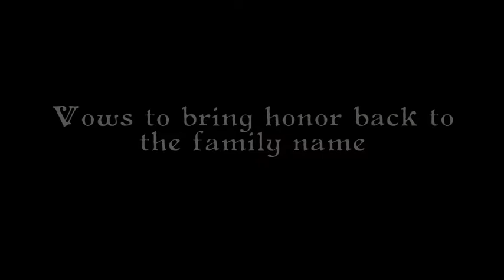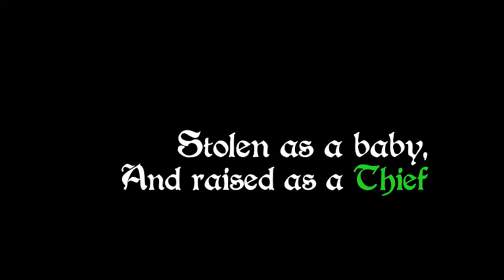Legacy of the Blade Book Trailer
Medieval romance series. Four siblings are brought back together by the Legacy of the Blade by Elizabeth Rose. Books 1-4 are: Lord of the Blade, Lady Renegade, Lord of Illusion, Lady of the Mist, by author Elizabeth Rose.